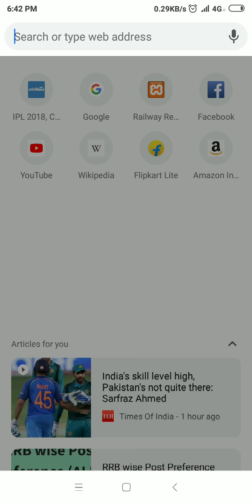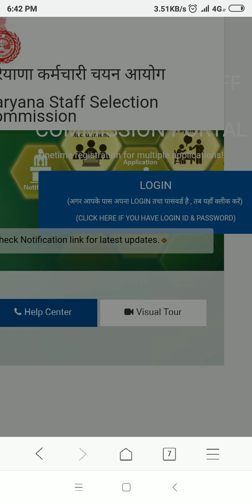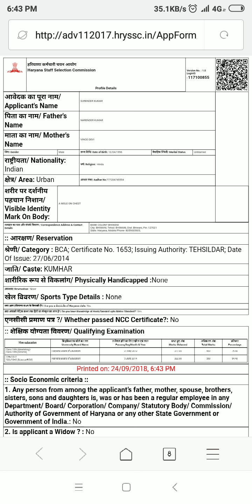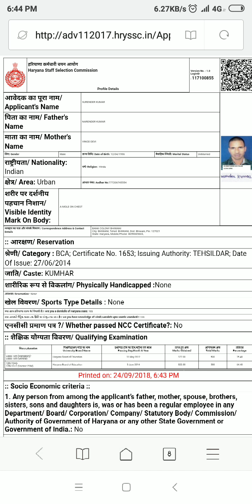Lab Attendant Admit card Download कैसे करे तो इस video को पूरा देखे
Lab Attendanthttp

://adv112017.hryssc.in/StaticPages/HomePage.aspx?exp=y